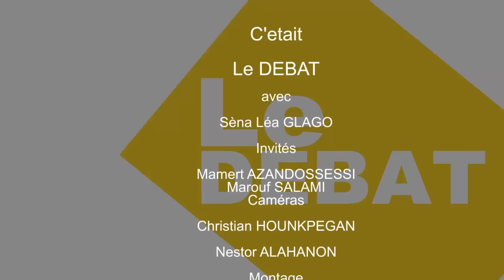le debat du 11 Aout 2016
avec Sèna Léa GLAGO